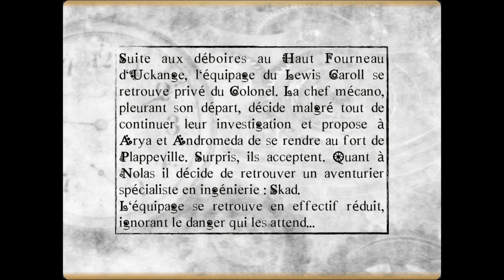Les Fabulettes des Intrepides Voyageurs - Episode 2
L'association la Mécanique des Rêves vous présente la Fabulettes des Intrépides voyageurs, diaporama Steampunk d'après le scénario de Nicolas Chattou-Coumbil, avec Nicolas Chattou-Coumbil, Arnaud Bucholzer, Ariane Henckes, Aurélie Ferri, Denis Morge, réalisation Hadaly scéno. Suivez les aventures de Nolas, Arya, Andromeda, le chef mécano et le colonel à la recherche d'un puissant artefact ! Version Anglaise HD